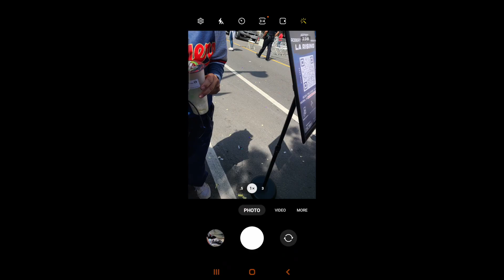LA Rising--Shohei Ohtani in Augmented Reality | for iOS and Android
Visit Little Tokyo in Downtown Los Angeles and scan the QR Code on the Miyako Hotel wall and watch Robert Vargas's mural of Dodger superstar Shohei Ohtani come alive! You will have to stand in front and point your phone at the mural, then when you're directed to the app, just tap! It's that easy!

App development and VFX by SED for the AR Firm